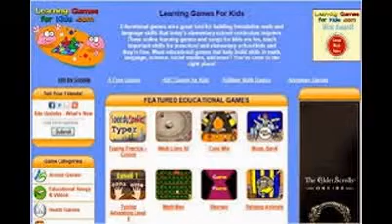Art And Craft For Kids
.reative Arts and Crafts Ideas for Children - YouTube
Video for Art And Craft For Kids▶ 4:11
May 4, 2013 - Uploaded by Emem LoBus
This video is a compilation of creative ideas for children's arts & crafts. For detailed instructions on how to ...
Art Projects for Kids | Kids Crafts & Activities for Children ...
Projects category: Art Projects for Kids. ... Get our editors picks for unique kids crafts! Sign up for our kids crafts newsletter for fun & easy seasonal crafts.
Art and Crafts for Kids on Pinterest | Weaving, Paper Plates ...
Dr. Seuss Crafts For Kids, Toilets Paper Rolls, Toilet Paper Rolls, Rolls Crafts, Kids Dr., Suess Art, Lorax Toilets, Dr. Suess Crafts For Kids, Art Projects.
Crafts for Kids - EnchantedLearning.com
Crafts for kids. Kindergarten, preschool, and elementary school crafts. Make wonderful, simple crafts with things found around the house. ... Art and Artists
Disney-Inspired Crafts and Activities for Kids | Family.Disney ...
Grab your scissors, grab your glue! Find hundreds of Disney-inspired art and craft ideas for kids of all ages including holiday and seasonal crafts, decorations ...
Arts & Crafts Activities for Kids - Family Education
Discover dozens of creative arts and crafts ideas you can do with your kids, including homemade gifts, holiday ornamen